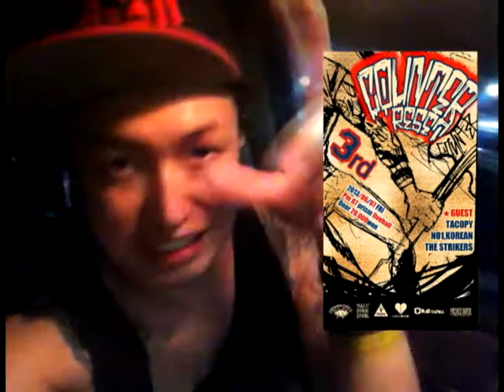VIDEO-LOG 2013/06/05/WED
at the Underground Parking Talking About Underground Scene